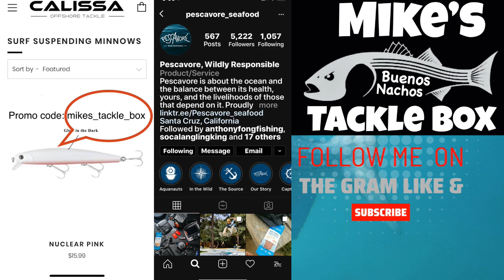38" inch STRIPED BASS FISH OF A LIFE TIME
Welcome back everyone this catch has been a long time coming. My very first Plug caught Bass which I had set a personal best of a 36'' inch surf caught Striped Bass which set me on my journey. Previously that record was held by my wife of 37" inches. With the weird weather and conditions all summer I was honestly over due. All morning yielded really promising conditions but boy was I wrong what a grind it was. I casted well over 100 cast with nothing until the very last minute. I was blessed with this beautiful 38" inch Momma.

10% 0ff (Super glow and Nuclear Pink)
 at check out "mikes_tackle_box"

Receive 20% (110mm size and 140MM)

Gear:
Go pro hero 7
spons&psc=1&spLa=ZW5jcnlwdGVkUXVhbGlmaWVyPUE1Q0RaSjJVM0Y3U1UmZW5jcnlwdGVkSWQ9QTA2NTkwNzBUUFI2SE85OEdLN1UmZW5jcnlwdGVkQWRJZD1BMDkwMzM4MlBWM0lTVlU3RUpSMiZ3aWRnZXROYW1lPXNwX2F0ZiZhY3Rpb249Y2xpY2tSZWRpcmVjdCZkb05vdExvZ0NsaWNrPXRydWU=

Calissa Super Glow/ Nuclear pink

Rod:https:Phenix Trifecta Lite 10'

morethanfishing, surffishing, california, seasideroots, surf, surffishing, fishing,
saltwater, saltwaterfishing, gopro, ,go pro hero,
 salt, saltycrew, california, centralcoast, bayarea, sf, sanfrancisco, bay area,
monterey, santacruz, seaside, montereybay, pismo, pismo beach,
surfperch, perch, barredsurfperch, striper, striped bass, delta,
stripedbass, dungeness, dungenesscrab, rockfish, lake, lake tahoe, donner lake, central coast, oceano, oceano dunes,  dunes, halfmoon bay, ocean beach, golden gate,
catchandrelease, angler, hook2cook, morone saxatilis, daiwa, sp minnow,
waves, ocean, luckycraft, calissa, calissafishing, sandworms, gulp, berkely, zman,
pacificocean, westcoast,  stinson beach, rapala,
redtailperch, redtailsurfperch, mikestacklebox, anyfishcangetit,